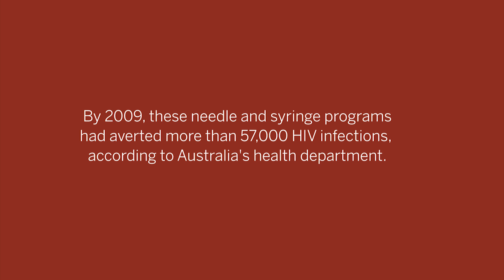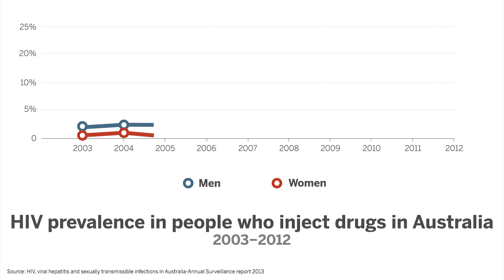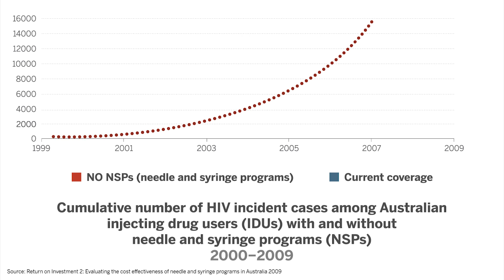HIV/AIDS: Harm Reduction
Austalia's successful efforts to slow the spread of HIV/AIDS has made the country a model for its neighbors. Find out more about the latest strategies against HIV/AIDS in Science's FREE special issue: